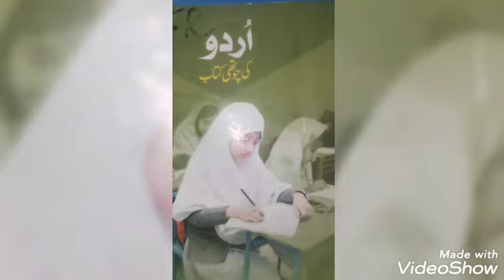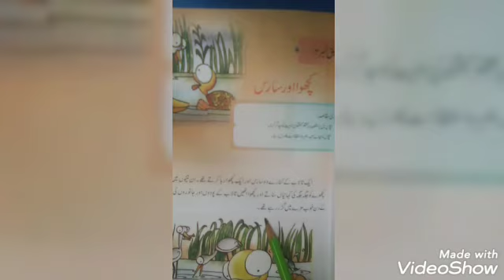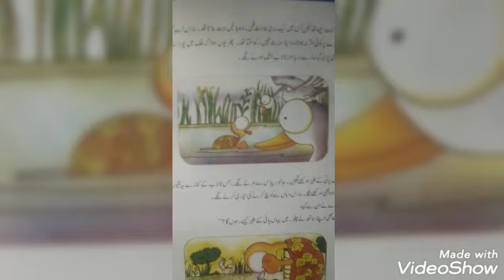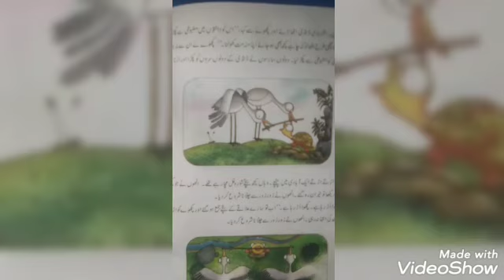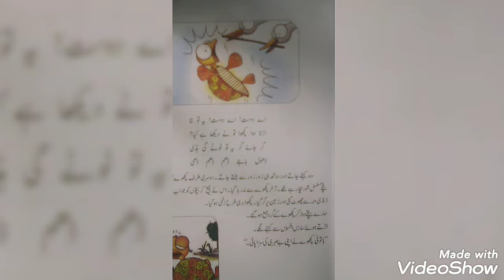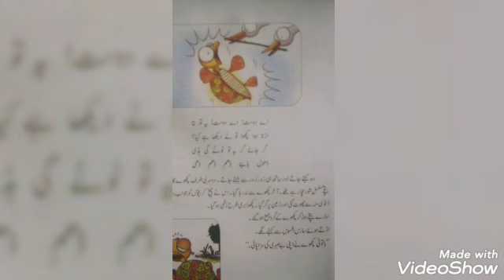Urdu , Class 4 " Kachwa aur saaras " explanation and work